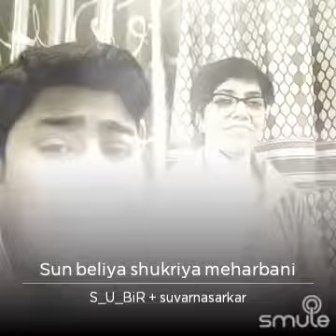Subir Moulick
Sun Beliya